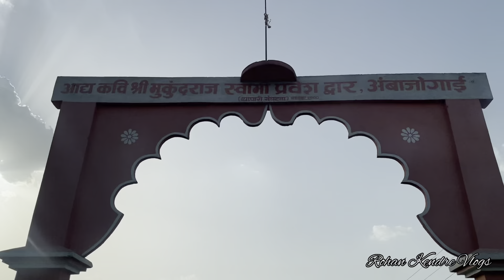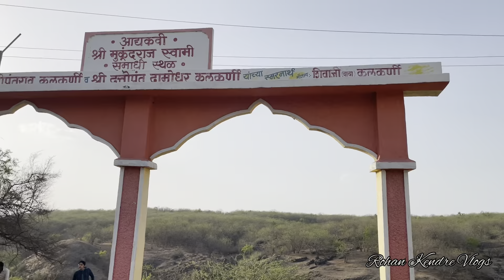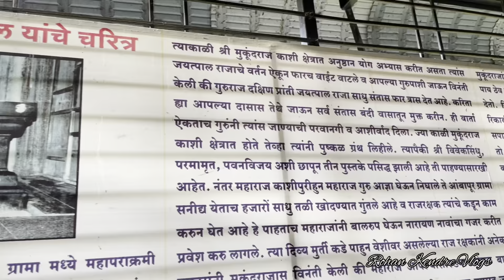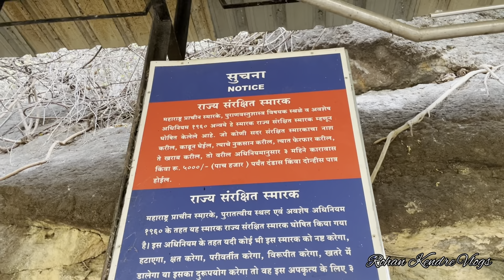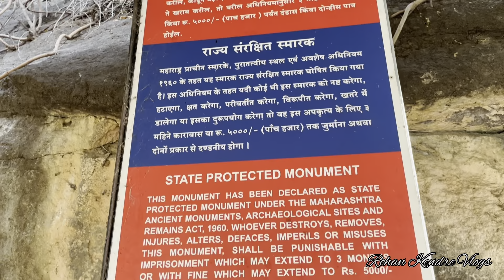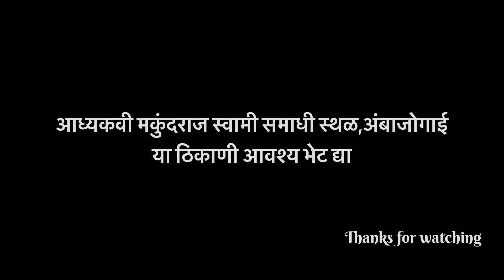Mukundraj swami devsthan Ambajogai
मुकुंदराज (जीवनकाल: इ.स.चे १२वे शतक) हे मराठी भाषेतील आद्यकवी होते. ज्ञानेश्वरांच्या जन्माच्या आधी मुकुंदराजांना समाधी घेऊन ७५ वर्षे झाली होती. मुकुंदराजांनी विवेकसिंधु या ग्रंथाद्वारे शंकराचार्यांच्या वेदांतावर निरूपणात्मक विवेचन केले आहे. शा.श. १११० सालच्या सुमारास लिहिला गेलेला मराठीतील हा आद्यग्रंथ त्यांनी बीड जिल्ह्यातील अंबेजोगाई या आपल्या जन्मगावी लिहिला